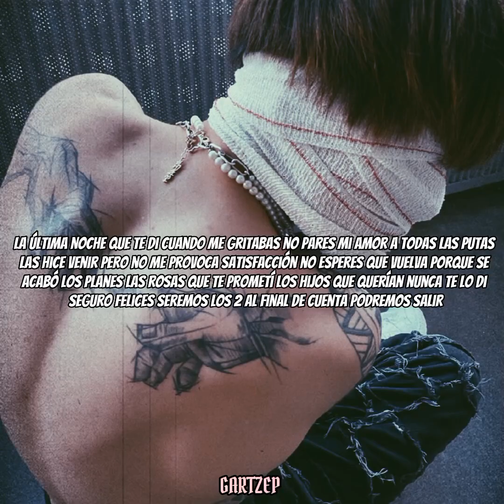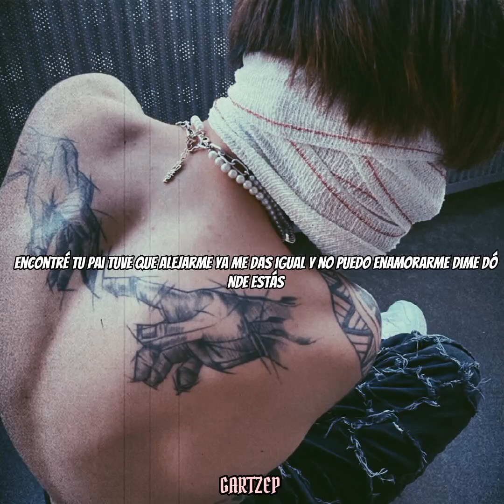Donde estás? //Nova (max valenzuela)// Letra (Edit Gartzep)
Si tuve errores no te preocupes  en comentarlo para así saberlo y enterarme... trate de darle sentido a alguna palabras y si están mal hasmelo saber comentando , ya de ai gracias y suscribete y dale like

y si la letra está mal, me chupa tres webos en fin que lo ise xd

Gartzep.